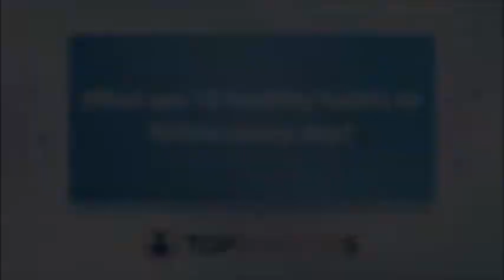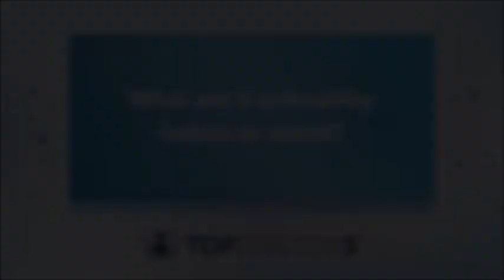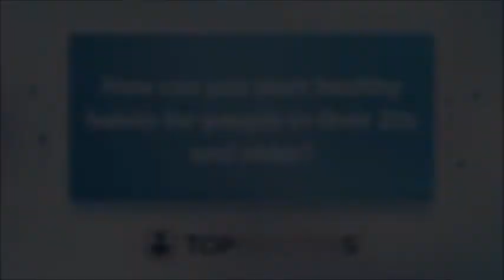Life changes: a brief guide to making and keeping healthy habits - Online Interview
Sometimes we don't realise the habits we have made from our day to day lives; but it is important that we take care to include healthy habits as best as possible. In this video, leading consultant psychiatrist Dr Tim Ojo explains what those are and how we can start them and keep them for kids and adults alike.

00:00 What are health habits, and what are unhealthy habits?
00:24 What are 10 healthy habits to follow every day?
01:25 What are 5 unhealthy habits to avoid?
01:51 How can you start healthy habits for kids?
02:45 How can you start healthy habits for people in their 20s and older?
04:00 How can you stick to healthy habits?